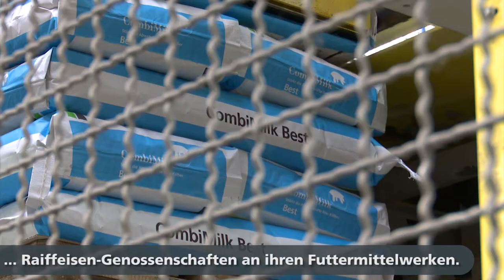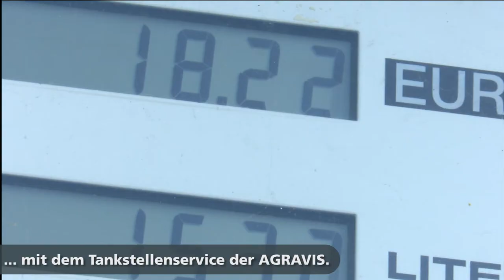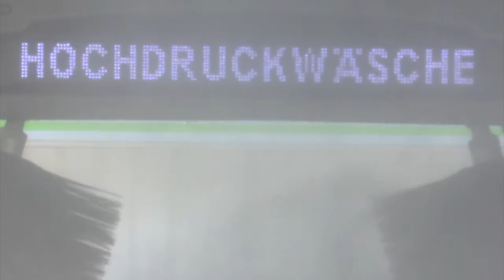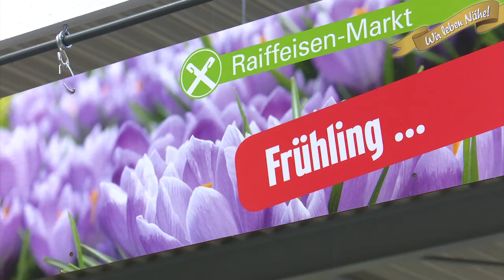Trailer: Hauptversammlung 2017 der AGRAVIS Raiffeisen AG.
Trailer zur Hauptversammlung 2017 der AGRAVIS Raiffeisen AG am Technik Center im niederrheinischen Alpen.